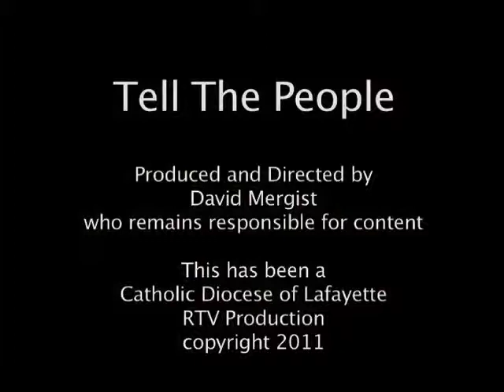Tell the People 11 07 11B